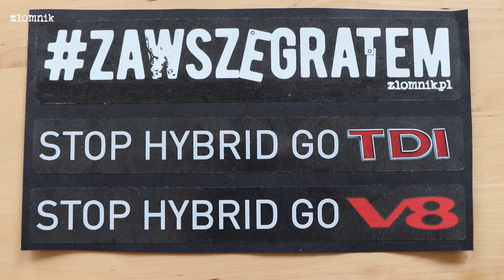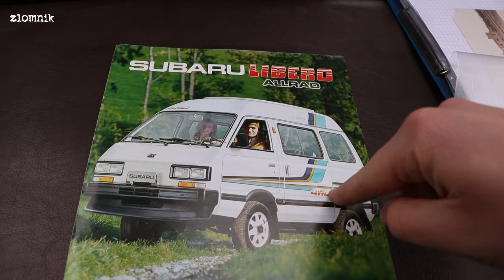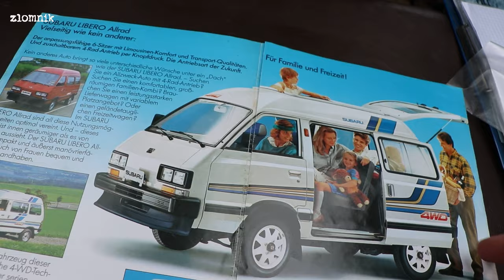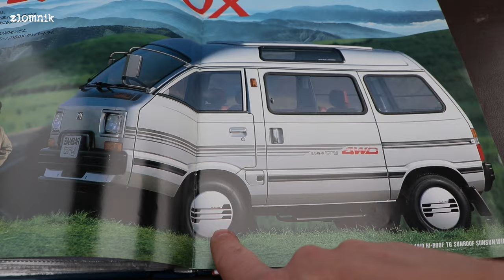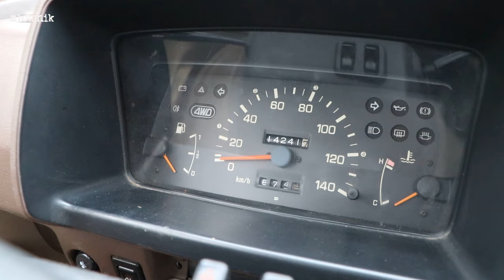Złomnik: Subaru Libero – najlepszy samochód na świecie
Bardzo mi przykro.